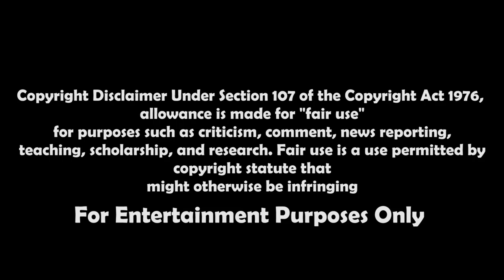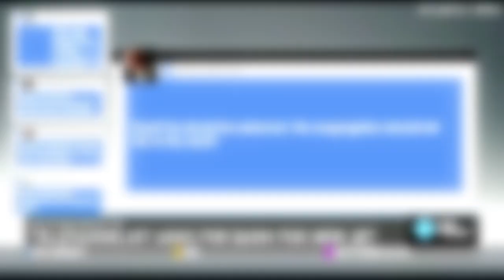Woman Is Possessed By 💣ral s💥x demon| Lockoutmen Reaction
Deliverance Of Evil Spirit | Lockoutmen Reaction

Who's this lady tho?
Who is the Oral Sex Demon? 😭😭😭😭 Wait for the slap and bark at the end tho
Clip Credits:
The Word Church
USA Today
Isaac Hunte

trucking answers